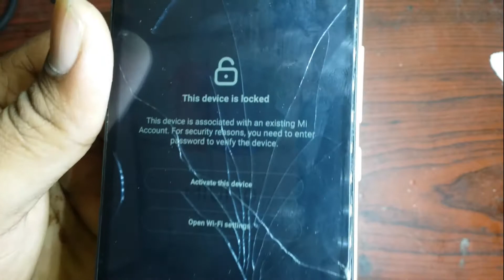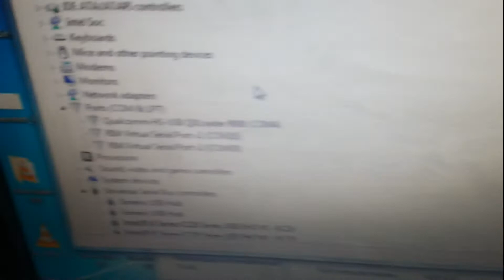Redmi 6 pro how to Edl mode